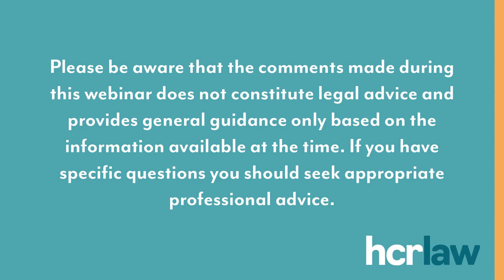Webinar: What’s the deal – how the UK-EU Trade Agreement affects country of origin rules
In this webinar we tackled one of the biggest Brexit issues: country of origin rules.

The rules of origin are how customs agents determine where an export has come from. This, in turn, defines the tariffs it will be subject to - tariffs which have changed in the new deal. On the surface this appears a simple process, but supply chains are complex and we know from the questions our clients are asking, that the rules are sometimes unclear. It can be difficult for traders to prove origin, and even harder for authorities to assess compliance. Barriers like this can mean delays, incorrect tariffs, or outright refusals.